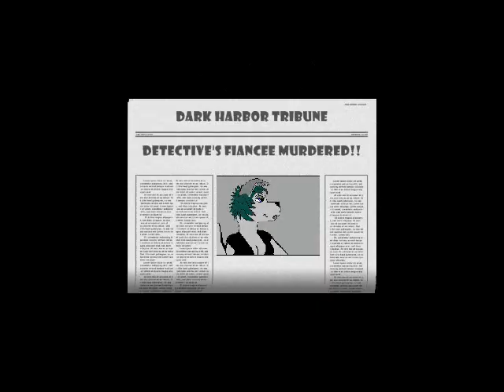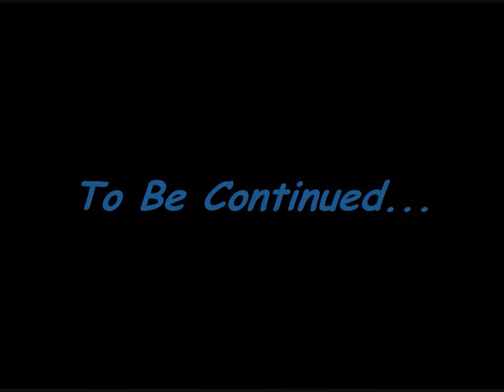Dark Harbor preview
A preview to a longer cartoon I have made that will be coming soon! This preview gives the audience a general idea about the story line the full cartoon will follow!

As soon as I get ten comments, I'll post the whole cartoon!